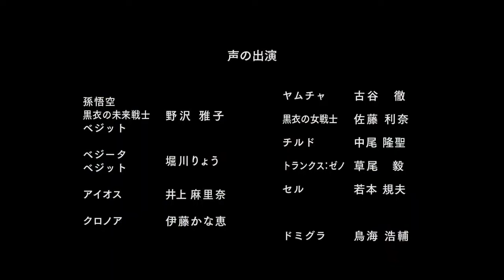Dragon Ball Heroes Episode 48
Hey guys it's the episode 48 of Super Dragon Ball Heroes. Gogeta the G.O.A.T is back. I hope you will enjoy this episode.